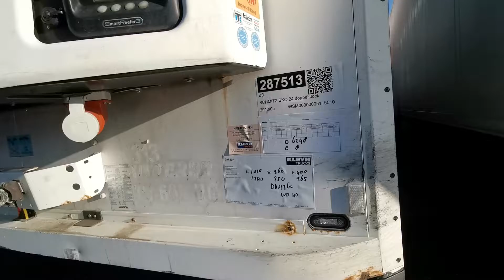Kleyn Trucks - SCHMITZ SKO 24 doppelstock 2013